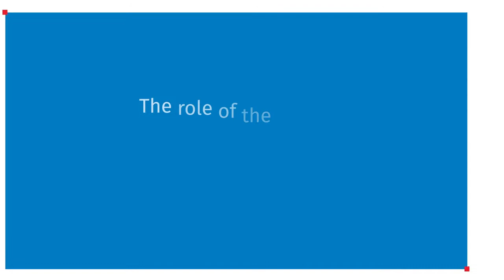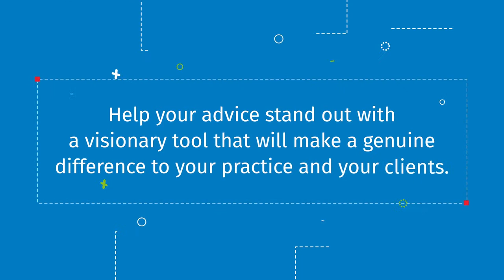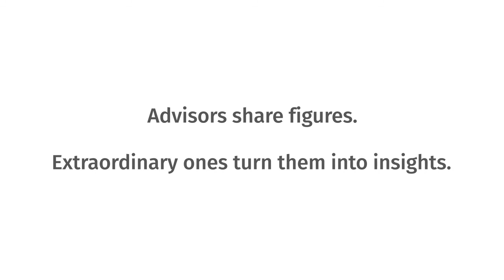Finsit enables good conversations with "clients who want to understand their finances"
Many of our customers have been making use of digital tools, including finsit, to not only boost their agility and efficiency but also meet the needs of their customers by building out an advisory offering.

Find out about how finsit is enabling better conversations and efficient real-time insights from our early adopters. Once you do, you’ll want to see these effortless insights in action.